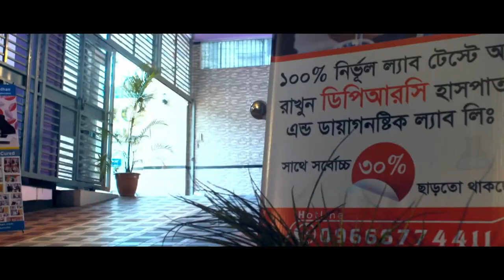হাঁটু ব্যথা ও হাঁটু ফোলে যাওয়া সমস্যার সমাধান || Knee Pain Treatment || Rehabilitation Treatment